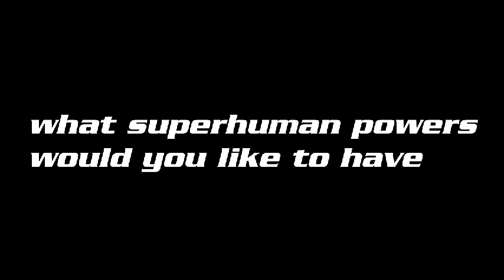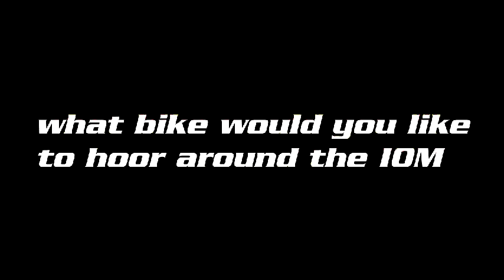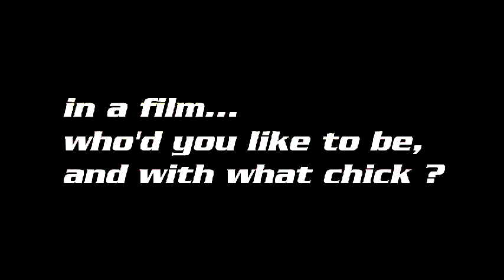★ Isle of Man TT ★ Superhumans ♛ interviewed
with John McGuinness, Michael Dunlop, Conor Cummins, Josh Brookes